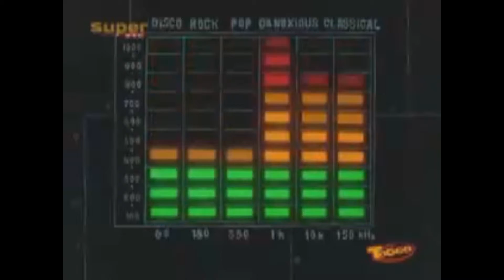Spongebob singt Lasse redn